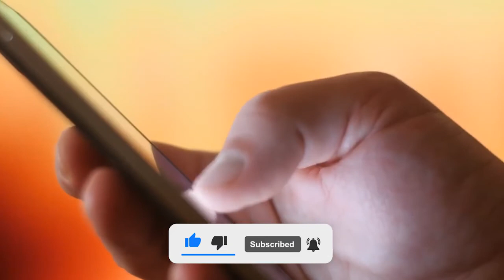Top 10 Most Expensive Phone in the World 2022 ever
Hi there, Welcome to Best Promi News.
The luxury and Lifestyle channel that keeps you updated on the latest in the world of entertainment, lifestyle and billionaires. We bring you the facts and figures of Rich and Wealthy People in their own fields. Follow on this journey, lets build a community.